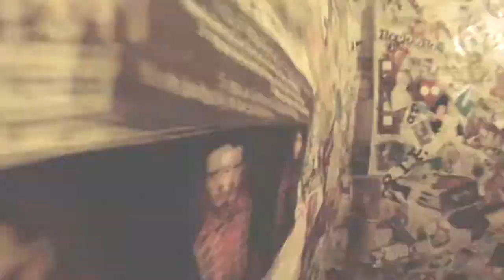Kaleidoscopic Live @ Full Up Sound (06 - 08 - 2011)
Prima uscita live dei Kaleidoscopic al Full Up Sound (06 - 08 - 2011)

Luogo:
Rassina (Castel Focognano)
Largo Champchevinel
Ore 21